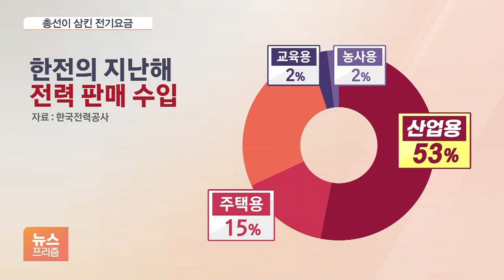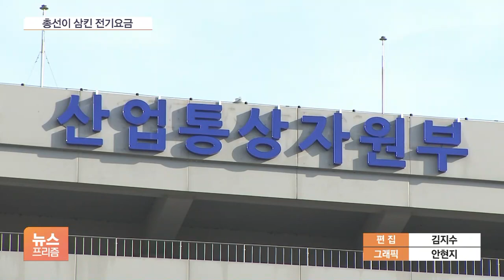언 발에 오줌 누기?…산업용 전기요금만 인상 가닥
[앵커]

정부가 일반 가정과 자영업자 전기요금은 동결하고 산업용 전기요금만 올리는 방향을 검토 중입니다.

내년 4월 총선을 고려한 결정이라는 분석이 나오는데, 근본 문제 해결과는 거리가 멀다는 지적입니다.

◇ 뉴스 프리즘 (월~금 오후 5시 55분~6시 25분)